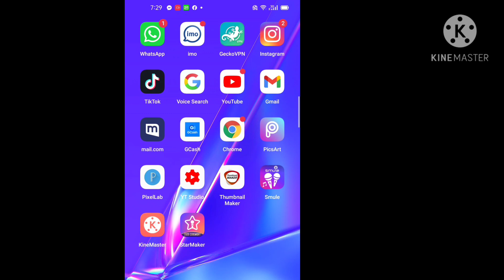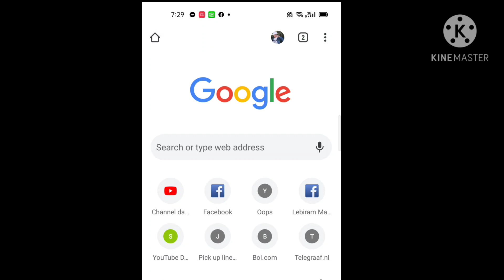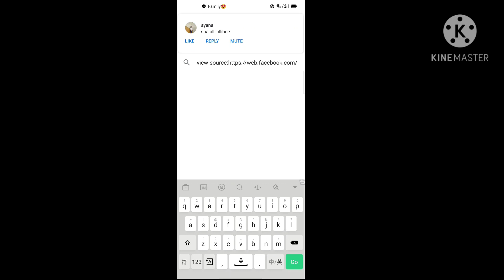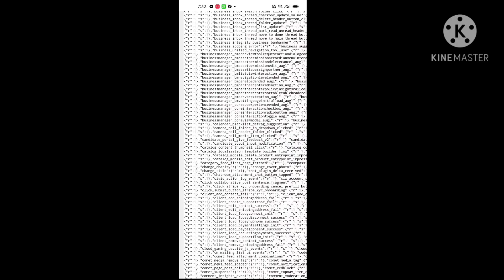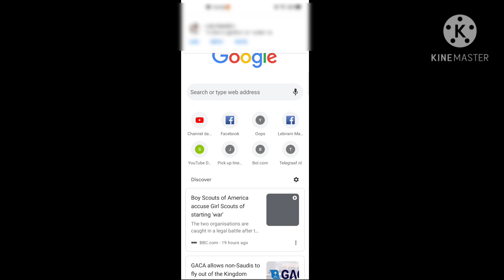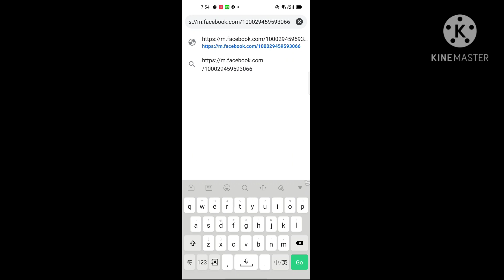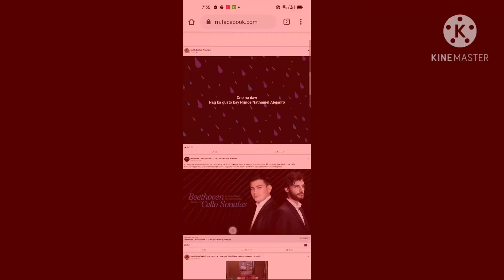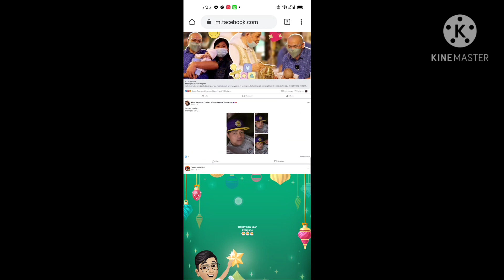Facebookstalker PAANO MAKIKITA MGA BUMIBISITA SA TIMELINE MO!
PAANO MAKIKITA MGA BUMIBISITA SA TIMELINE MO!

This is not a professional tutorial
 just wanna share what i had research
and i hope i can help as a small thing...

Video editor:Kinemaster
Thumbnail:picsart